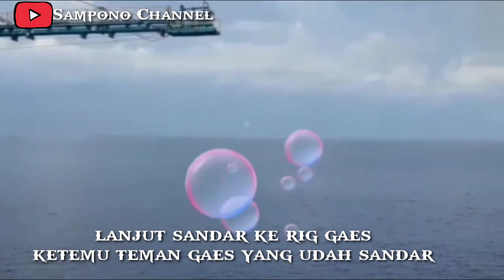Boat Landing Offshore Platform & Rig activitas loading unloading cargo to Vessel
Assalamualaikum Gaes kali ini adalah video tentang activitas di laut ya atau Offshore tentang Boat Landing Offshore Platform & Rig activitas loading unloading cargo
Platform Offshore
Boat Landing Offshore Platform
Drilling Rig
Minyak and gas
Pengeboran minyak
Pengeboran lepas pantai
AHTS
Pertamina
Petronas
Kapal Supply
Jack up rig
Offshore Indonesia
Kerja dipengeboran minyak
Crew change
Loading unloading cargo
Marine online
Vessel
Oil platform
Activitas Crew boat di Offshore
Loading unloading manpower to OffshoreOffshore
Offshore Basket Transfer Malaysia
Offshore crane operasional